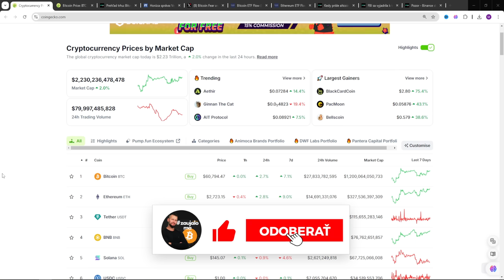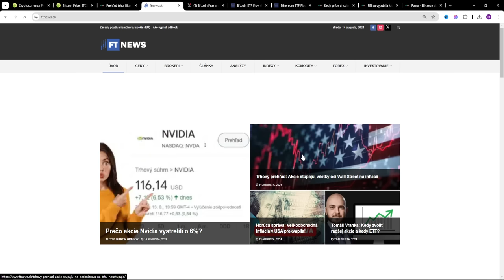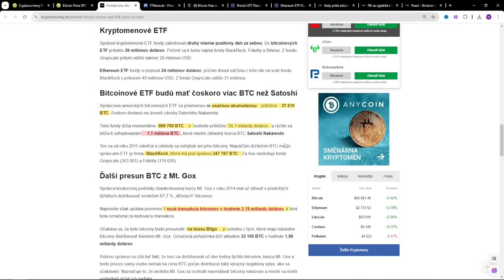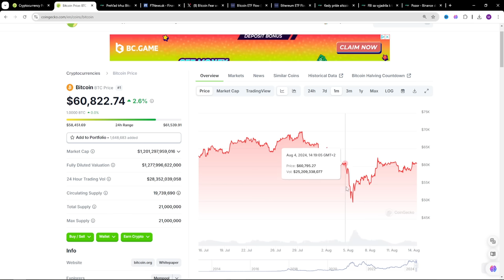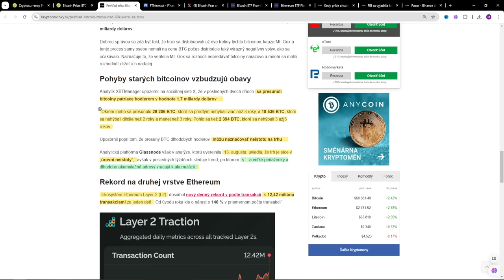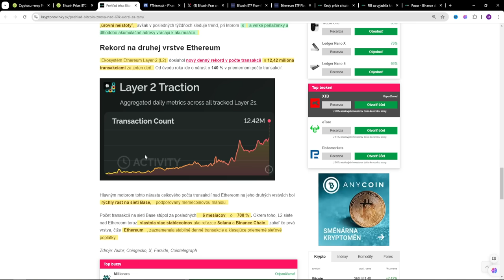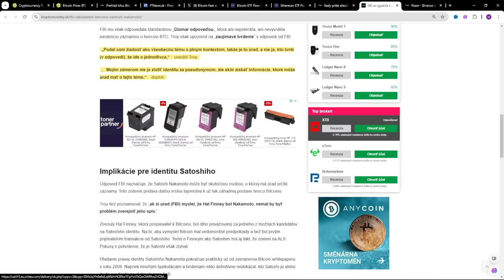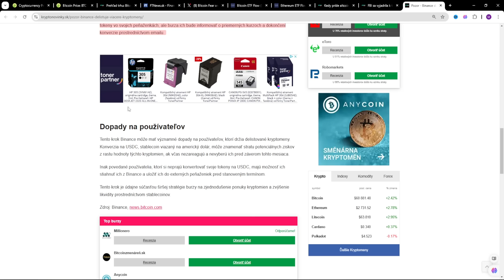Bude Bitcoin citlivý na dnešné dáta? Kto je Satoshi?